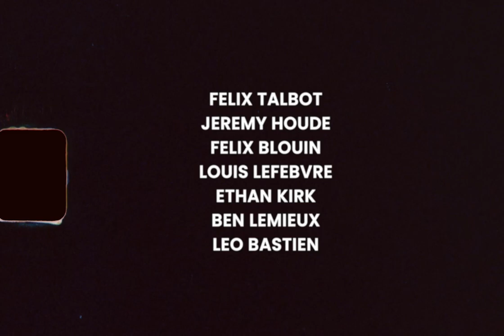Parallel x Geep | "Je Me Souviens"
The Parallel Supply crew joins forces with the homies from Geep in Quebec City for a 4 day filming trip.

Featuring:
Felix Talbot
Jeremy House
Felix Blouin
Louis Lefebvre
Ethan Kirk
Ben Lemieux
Leo Bastien

Filmed & Edited by Alex Blais
Follow @parallelsuppy & @geep.ca on IG for more content.